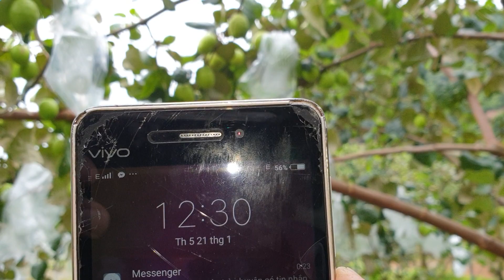Thăm vườn táo đài loan kim đào mật tuyệt đẹp của Hiển Lão Nông l nui doi luc ngan 98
Vải thiều Lục Ngạn mùa 2021 báo hoa Trắng rồi !! I Nui doi luc ngan 98